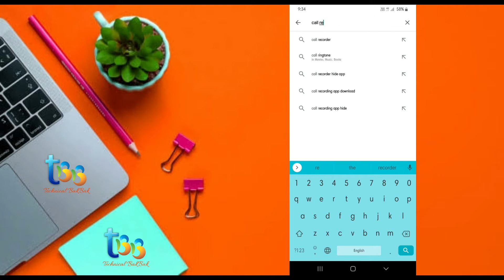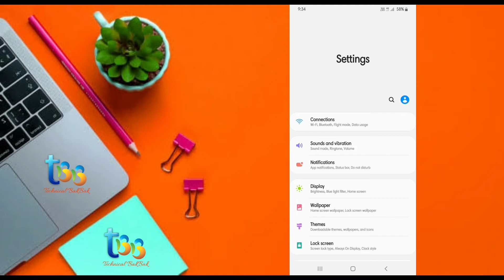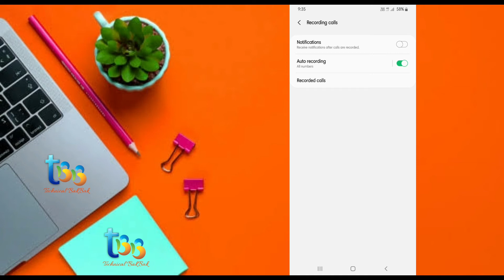Auto call recording in samsung m21/m31/m31s/ ONE UI 2.0 || Enable Call Recording in Samsung Mobile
IN THIS VIDEO YOU CAN LEARN How to enable auto call recording in  Samsung m31/m21/m31s/ any android One UI 2.0 || Special Features

Answer questions:-